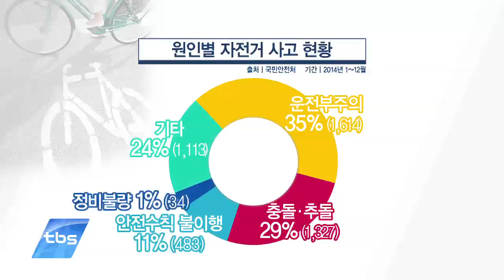[tbsTV] 자전거 타기 좋은 5월…사고도 ‘최다’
요즘 봄 날씨를 즐기고 건강도 챙기기 위해 자전거를 타시는 분들 많으실 텐데요. 자전거 이용자가 크게 증가하는 5월에 사고도 가장 많이 발생하는 것으로 나타났습니다. 그렇기 때문에 그 여느 때보다 안전수칙 준수가 강조되고 있는데요. 사고를 예방하기 위해서는 어떤 점들을 유의해야 하는지 알아봤습니다.